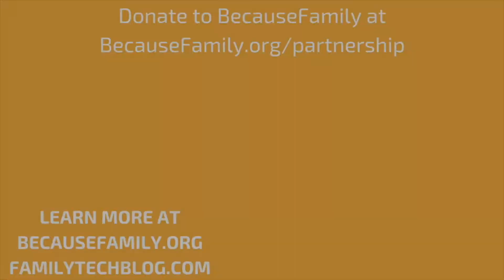iPhone, Netflix, and Instagram Dominate Your Kids' Time Online | Family Tech Update Now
A new survey by research firm Piper Jaffaray called has highlighted some of the most noticeable trends in teenagers' purchasing habits and tastes. The Fall 2018 survey revealed a dominating presence by iPhone, Netflix, and Instagram.

Newsletter Signup

Websites